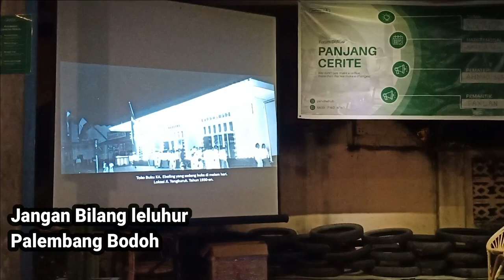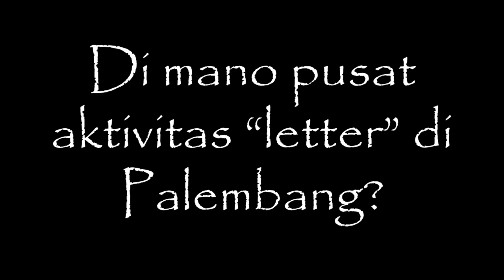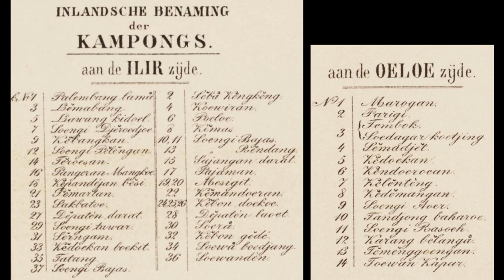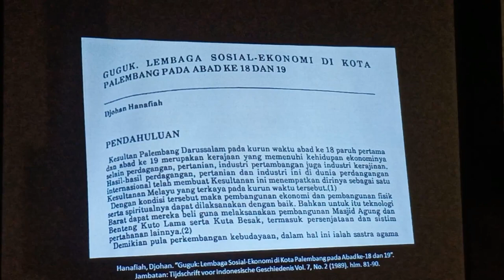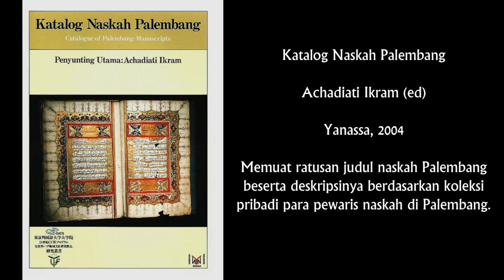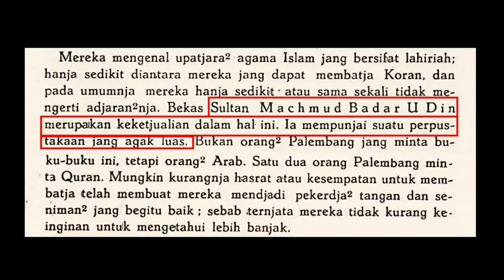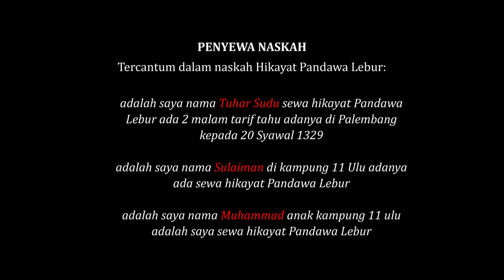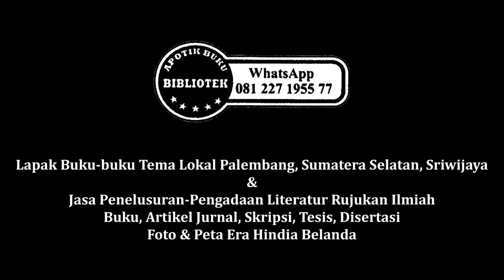Palembang menjadi pusat ilmu pengetahuan-jejak peta dan literasi palembang di Nusantara -Indonesia